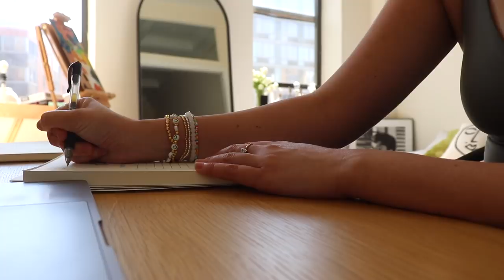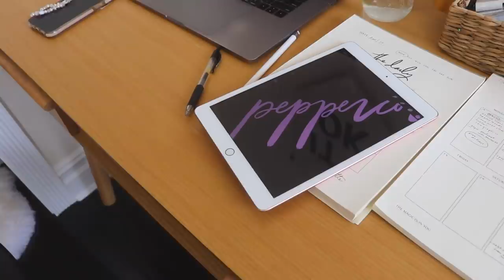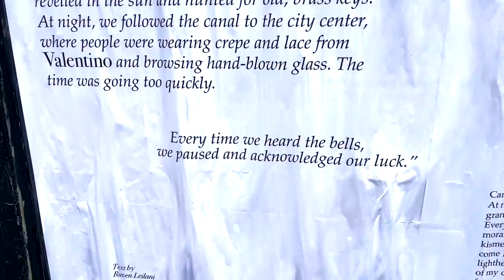vlog | Organizing my apartment & my new hair!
Lots of fun new things to share in this vlog. New furniture, new organization techniques, new hair... the list goes on!

// Listen to my podcast -- "Thick & Thin" on your fave podcast app

/// VIDEOGRAPHY:
+ Older videos: Canon Rebel T3i & Canon EOS E50
+ Newer videos: Canon SL2